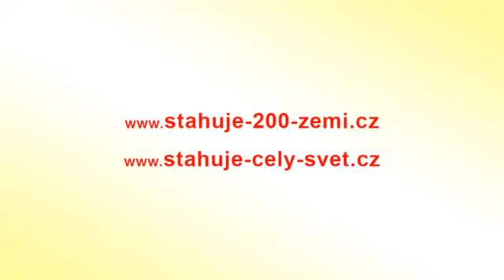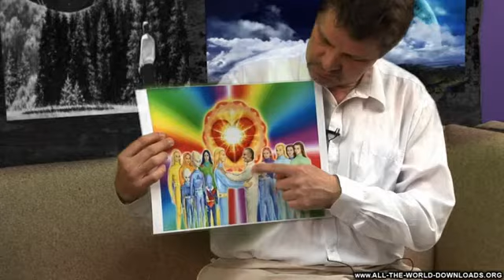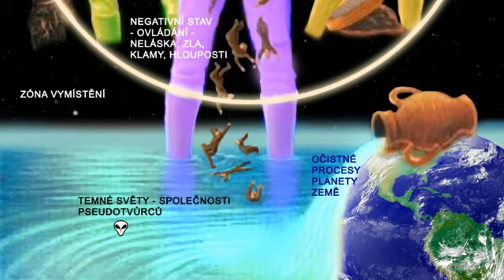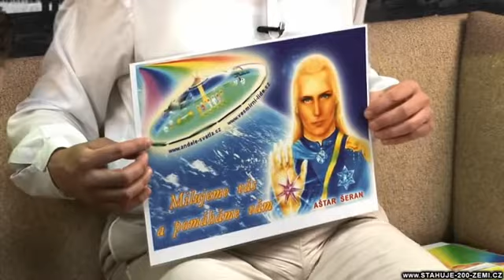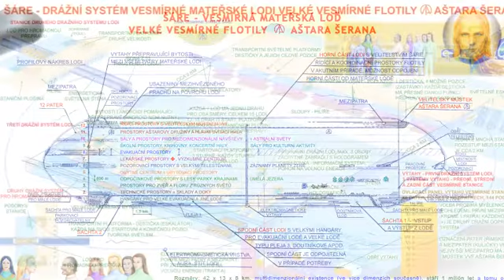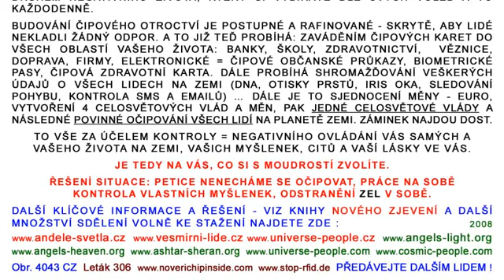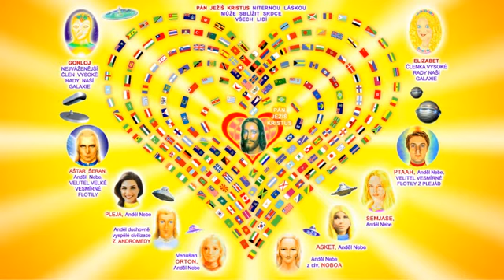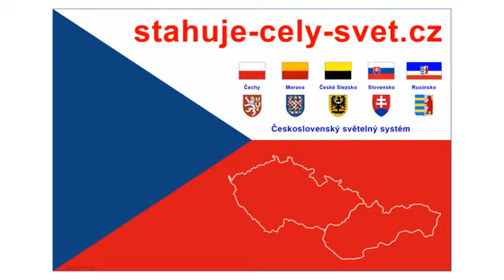Ivo A. Benda TV Zilinske univerzity 23.5.2011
Situace lidstva na planetě Zemi.

Poselství – přenos od AŠTARA ŠERANA, velitele Velké vesmírné flotily.

Předáno - Ivo A. Benda - lidem od Andělů Nebe, vyspělých národů v Nebeských světech, kteří pomáhají lidstvu po stovky a tisíce let a jsou v milionech vesmírných lodích všude nad námi.

Film 10 CZ